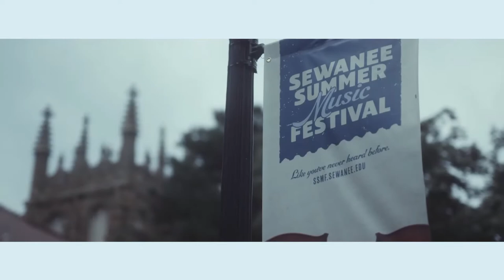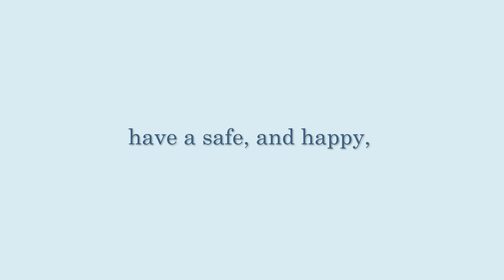Holiday Message from Festival Director John Kilkenny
From all of us at the Sewanee Summer Music Festival, we wish you a warm and happy holiday season!